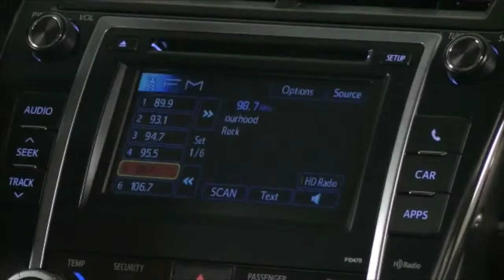A New Car For The New Year: 2014 Toyota Camry in Houston, TX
What better way to begin the New Year than with a brand new 2014 Toyota Camry? Besides the draw of a new car smell, we’ve got three reasons why you should start off 2015 driving a new Toyota in Houston, TX.

First your new car will save you money at the gas pump. Technology has improved and your new and more fuel efficient Toyota will take you further per mile on Houston highways.

Your current car is probably past the warranty coverage which could mean a huge repair cost to you down the road. All of our new vehicles come with a bumper to bumper warranty giving you extra piece of mind while you drive.

Technology and safety features in new Toyotas have improved greatly. Available features include Bluetooth connectivity, navigational systems, exceptional systems and much more.

Bring your old car to Mike Calvert Toyota today and discover how affordable your new 2014 Toyota Camry can be!